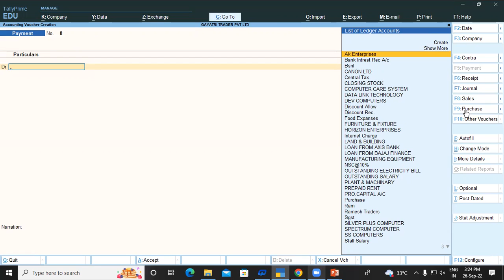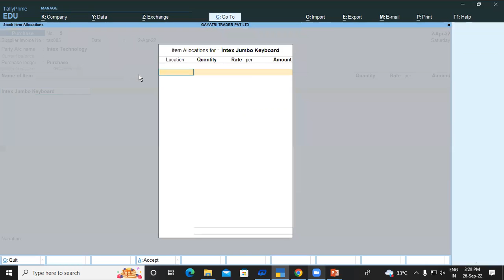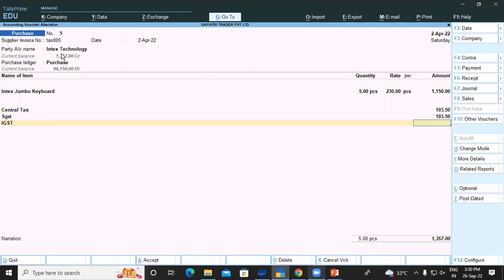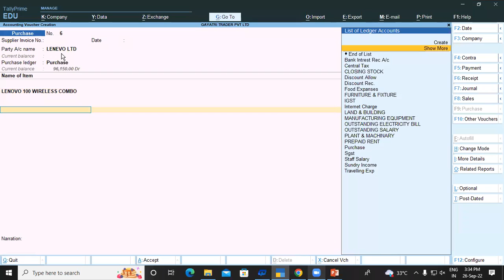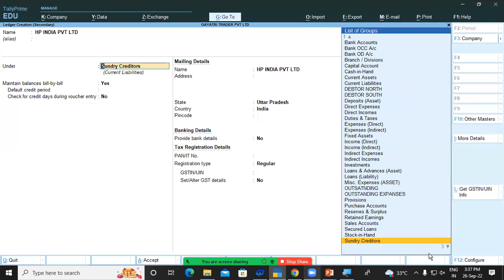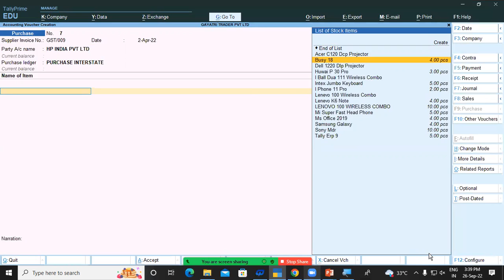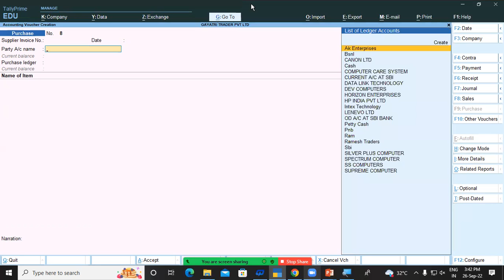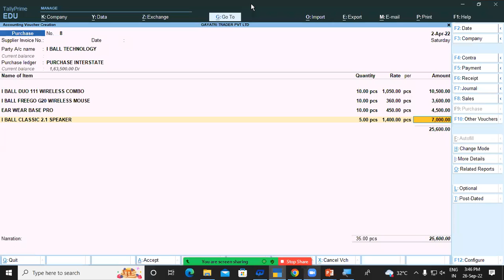Intrastate,interstate,transaction in tally